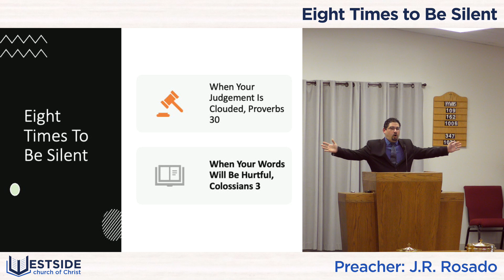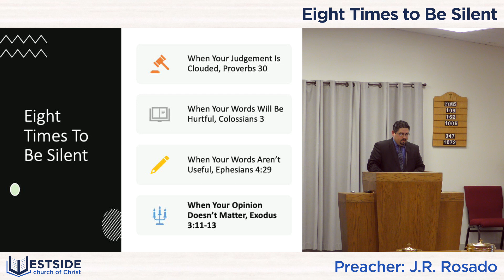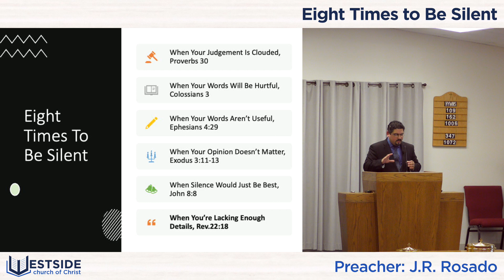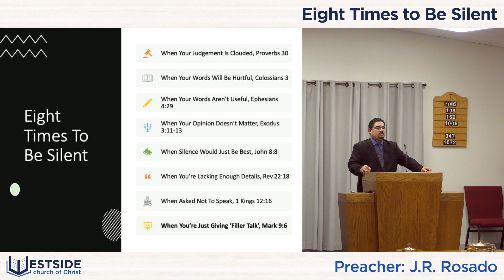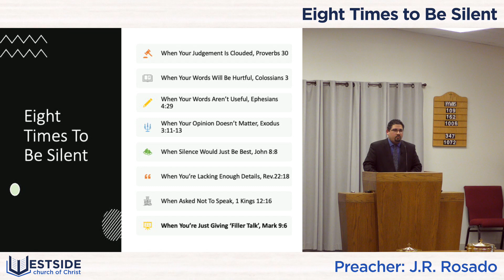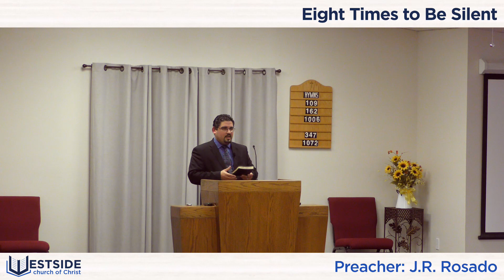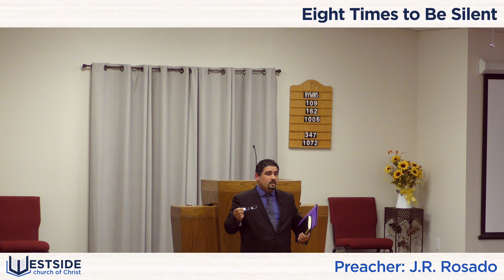Eight Times to Be Silent